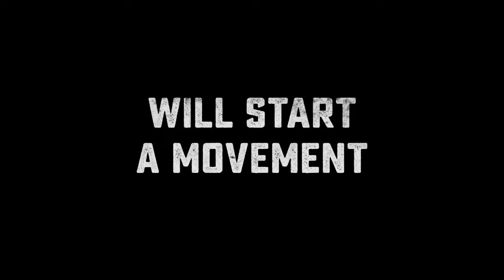FREE RAY SHAWN - Trailer 2020 Stephan James, Laurence Fishburne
FREE RAY SHAWN Trailer 2020 Stephan James, Laurence Fishburne Drama Series